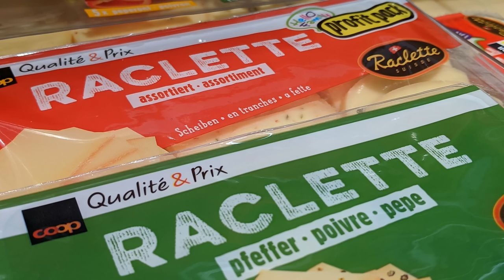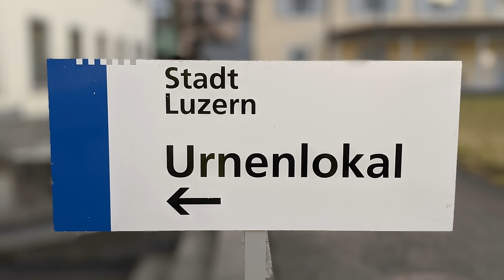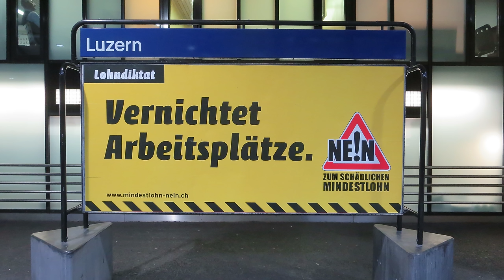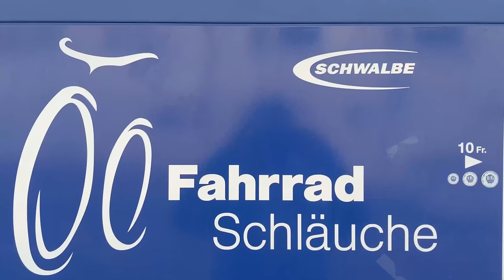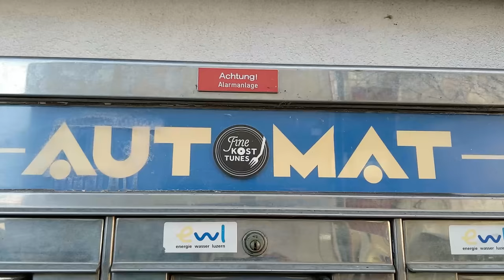10 Dinge, die es nur in der Schweiz gibt - Folge 1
Dass die Schweiz gern Ihren eigenen Weg geht und dabei sehr erfolgreich ist, zeigt sich nicht nur bei Europapolitik. Dabei gibt es ein paar Dinge, die in der Schweiz ziemlich einzigartig sind und Auswanderer sowie Touristen zum Staunen bringen. Zehn ausgewählte Beispiele, die die Schweiz Einzigartig macht zeige ich euch im folgenden Video.

Kapitel
00:00 Einleitung
00:25 Kuhtransport
00:50 Amtssprachen
01:43 Trinkwasserqualität
02:07 Bise
03:08 Quadratische Flagge
03:58 Direkte Demokratie
04:42 Teure Autonummern
05:32 Rasergesetz
06:05 Kreisverkehre
07:03 Verrückte Automaten

Angaben zu den verrückten Automaten:
Tartarautomaten: Einer steht zum Beispiel in Pully im Kanton Waadt.
Köderautomat: Solch ein Automat steht zum Beispiel beim Emmer Fischerei-Fachcenter (Sprengimatt 8, 6020 Emmen).
Automat für Fahrradschläuche: EIner steht zum Beispiel beim Stadi Velos + Motos Robert Stadelmann (Baldeggstrasse 18A, 6280 Hochdorf).
Sicherungs- und Glühbirnenautomat: Ein Sicherungs- und Glühbirnenautomat steht Beispielsweise bei der EWL Luzern (Industriestrasse 6, 6002 Luzern).

Video der Bise Eisskulpturen in Versoix am Genfersee: Giuseppe Franco

Dein konstruktives Feedback ist jederzeit Willkommen. Wenn du mehr Videos von About Swiss sehen möchtest kannst du mit einem Like, Kommentar und Abo mich unterstützen.